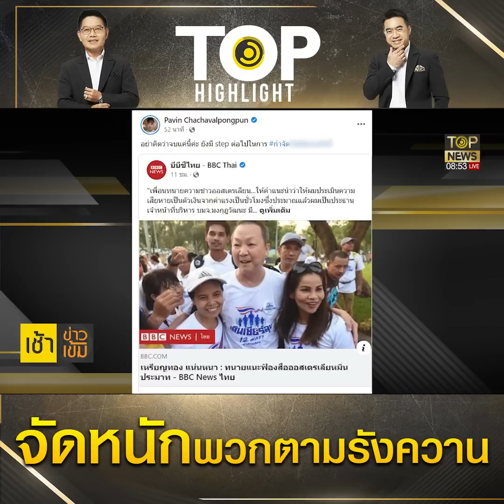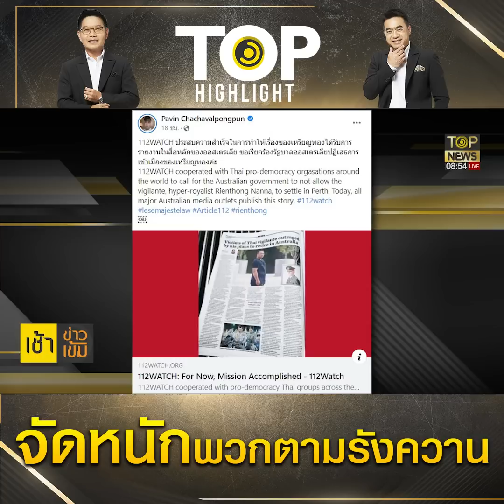"นพ.เหรียญทอง" จัดหนัก "ปวิน" ตามรังควานใส่ร้ายป้ายสีพร้อมฟ้องแพ่งนักข่าวออสเตรเลีย| TOP HIGHLIGHT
"นพ.เหรียญทอง" จัดหนัก "ปวิน" ตามรังควานใส่ร้ายป้ายสีพร้อมฟ้องแพ่งนักข่าวออสเตรเลียร่วมขบวนการ ตีพิมพ์บทความอันเป็นเท็จ กล่าวหาการทำหน้าที่พิทักษ์และปกป้องสถาบันกษัริย์เป็นการละเมิดสิทธิซึ่งไม่เป็นความจริงแต่อย่างใด

ช่อง 77 : กล่อง PSI, INFOSAT, GMMZ, CSAT, TIK , 3BB, TOT
ช่อง 658 : กล่อง AIS
ช่อง 210 : IPM